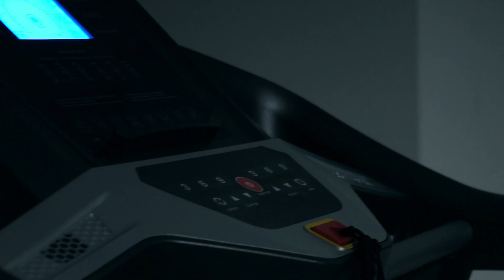TITAN LIFE ST690II